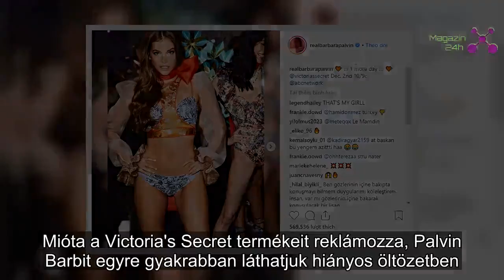Micsoda test: ilyen apró bugyiban még sosem láttuk Palvin Barbarát | Magazin 24h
Mióta a Victoria's Secret termékeit reklámozza, Palvin Barbit egyre gyakrabban láthatjuk hiányos öltözetben.

Legújabb fotóján vadító fehérnemű szettben pózol a magyar szupermodell, ilyen apró bugyit talán még sosem láttunk rajta. Barbi feszes testén tökéletesen áll a mintás kollekció, amit egy nyakra kötött masnival igyekeztek a tervezők még izgalmasabbá tenni.